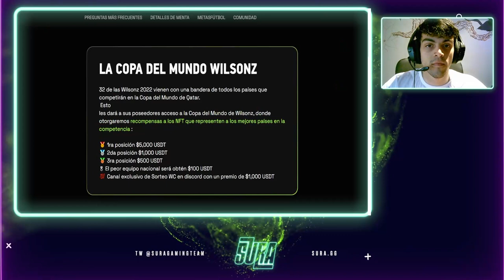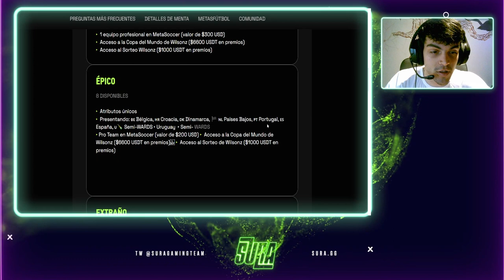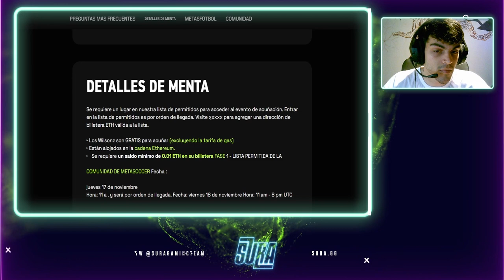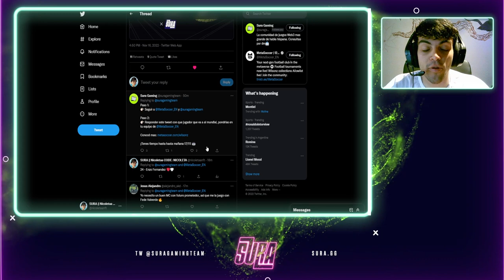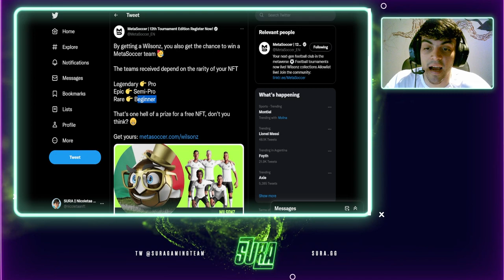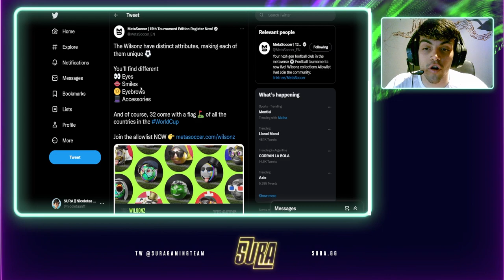⚽ CÓMO acceder a la WHITELIST GRATIS para participar de hasta +💲6.000 USD en premios | MetaSoccer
Te cuento como participar del sorteo el cual te permite tener una posibilidad de entrada a la whitelist y todo sobre los "WILSONZ"